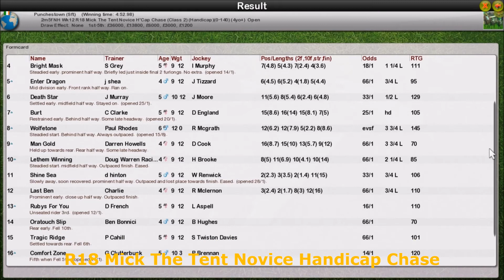Season 2 NH Wk12 R18 Mick The Tent Novice Handicap Chase